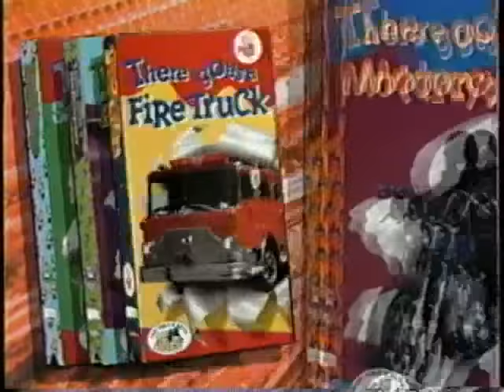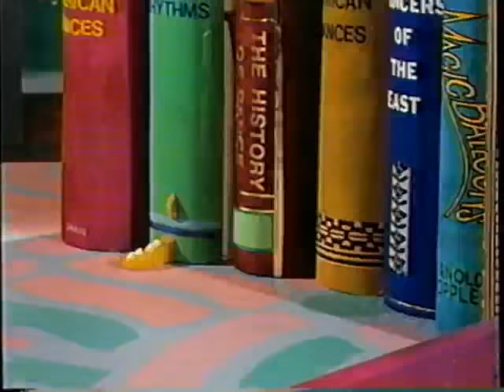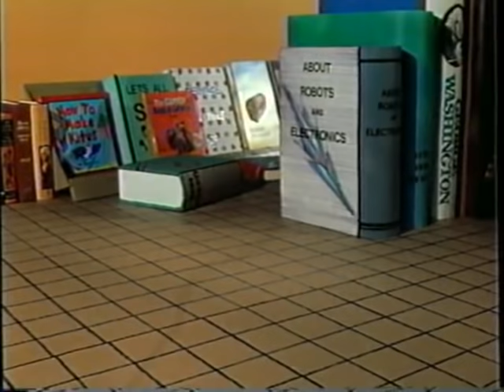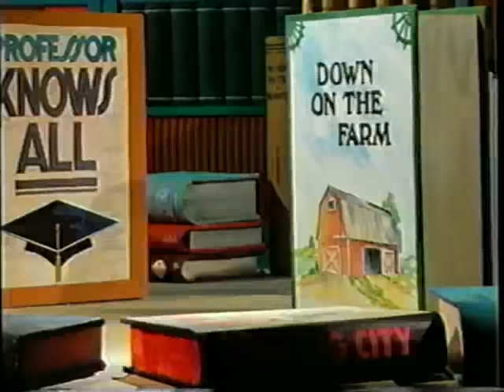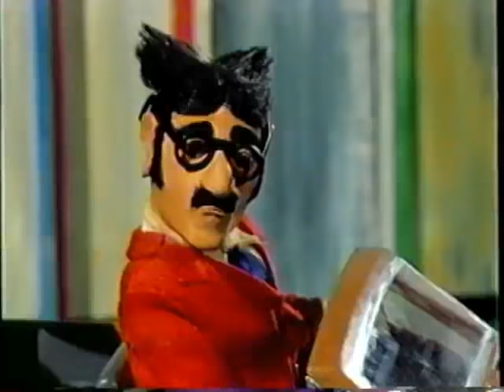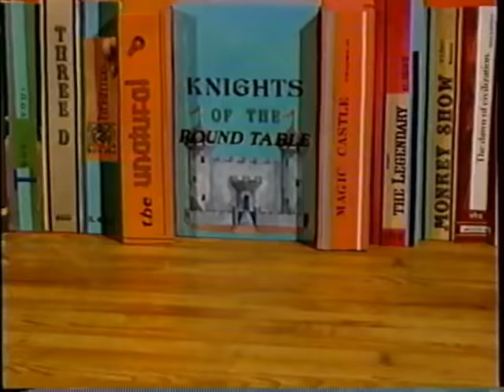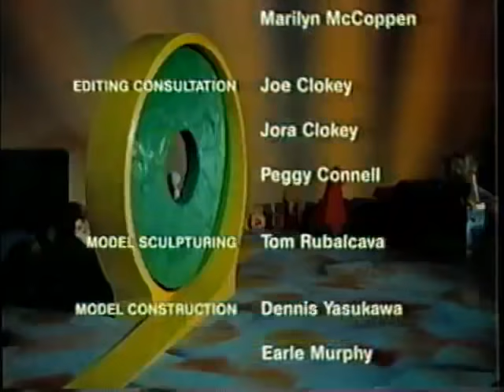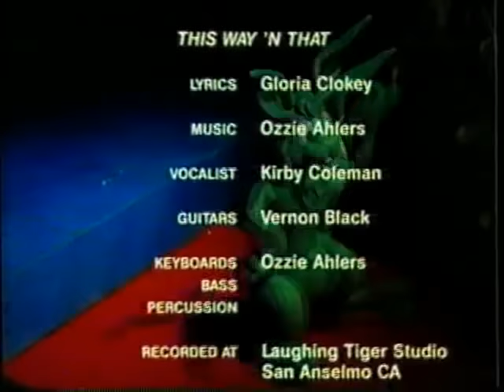Gumby: The Movie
The 1995 American stop-motion surrealist claymation adventure film featuring the character Gumby. This film is 95% uncut.